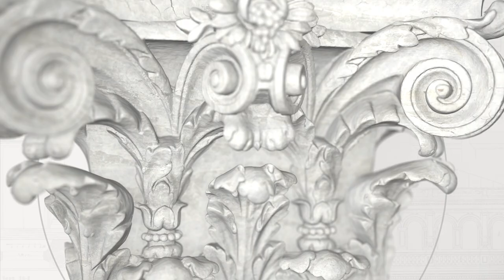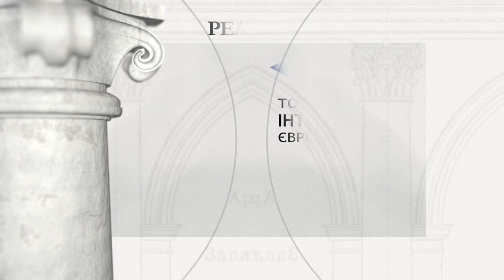Корець – кляштор францисканців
Корець (Рівненська область) - кляштор францисканців

Період будівництва: 1621, будова перша половина 18 ст, реконструкція 1863

Засновник: Князі Самуель і Ян Кароль Корецькі

Монастир був заснований, ймовірно, в 1621 р. корецькими князями Самуїлом та його братом Яном Каролем (спочатку, ймовірно, для монахинь Православної Церкви). Костел побудований в першій половині 18 століття за участю єзуїтського архітектора Павла Гіжицького (невідомо, чи він зробив церковний проект). Будова монастиря почалася в 1752 році. Костел та монастир були скасовані в 1832 році і передані православній церкві св. Трійці. У 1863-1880 рр. храм був повністю перебудований, серед іншого, до західного фасаду було додано дерев'яну башту, збудовано східну частину нави та п'ять куполів над нею, що надає архітектурі неоросійські риси.